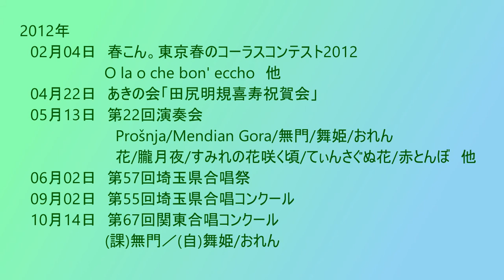赤とんぼ （編曲：信長貴富 無伴奏女声合唱による日本名歌集「ノスタルジア」より）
埼玉県を拠点として活動している、女声合唱団クール・ヴァン・ヴェールの演奏です。

　　作詩：三木露風　作曲：山田耕筰　編曲：信長貴富
＊2012年5月13日　第22回演奏会にて

指揮／田尻明規
演奏／クール・ヴァン・ヴェール
場所／川口リリア　音楽ホール
撮影／スタッフ・テス